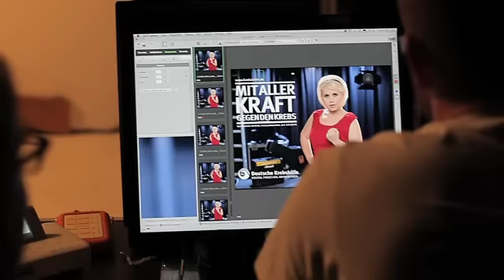Interview: Maite Kelly - Mit aller Kraft gegen Krebs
Maite Kelly im Interview: „Mit aller Kraft gegen den Krebs -- gemeinsam für das Leben" -- unter diesem Motto startet deutschlandweit die neue Kampagne der Deutschen Krebshilfe. Die Sängerin Maite Kelly, die ihre Mutter durch Brustkrebs verlor, setzt sich zusammen mit Forschern und Betroffenen für die Arbeit der Deutschen Krebshilfe ein.

► Krebskranke Menschen brauchen Ihre Unterstützung. Hier können Sie spenden und helfen

Über die Deutsche Krebshilfe
Die Deutsche Krebshilfe ist eine gemeinnützige Organisation mit dem Ziel, Krebserkrankungen in all ihren Erscheinungsformen zu bekämpfen.
Sie finanziert sich ausschließlich durch Spenden und freiwillige Zuwendungen aus der Bevölkerung und ist der wichtigste private Geldgeber auf dem Gebiet der Krebsforschung in Deutschland.
Neben der Krebsforschung fördert sie Projekte auf den Gebieten der Prävention, Früherkennung, Diagnostik, Behandlung und Nachsorge.
Dank dieser Arbeit ist die Diagnose Krebs kein Todesurteil mehr. Heute überleben vier von fünf krebskranken Kindern und Jugendlichen sowie die Hälfte aller erwachsenen Krebspatienten ihre Erkrankung.